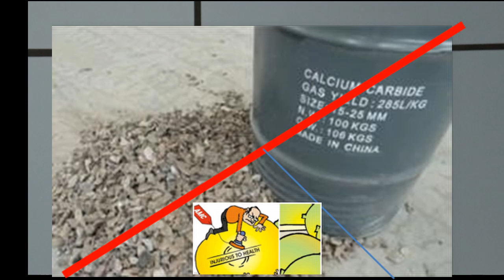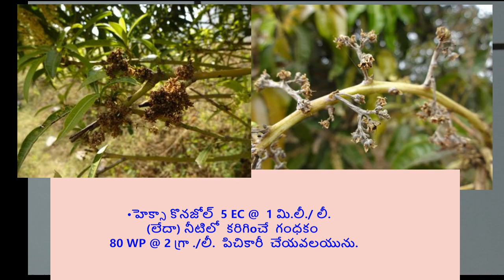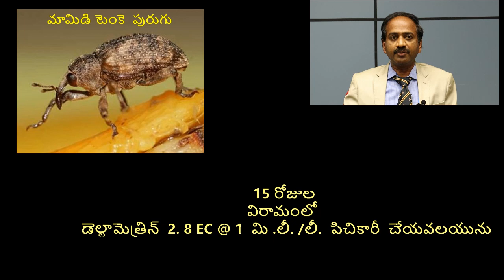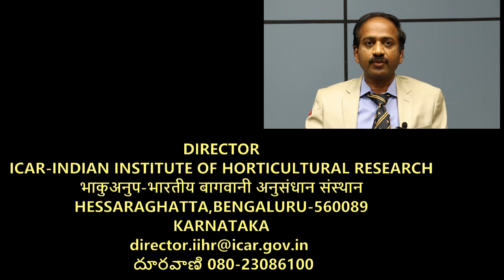sridhartelugu15thmarch2021 0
arka samachar telugu